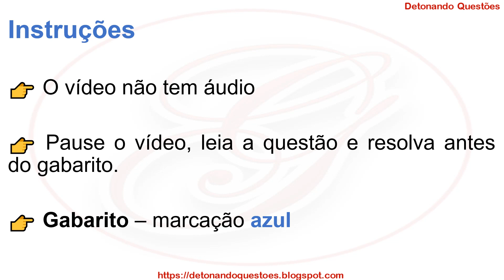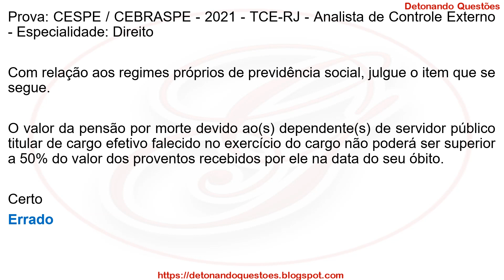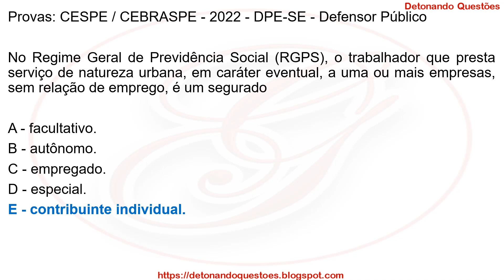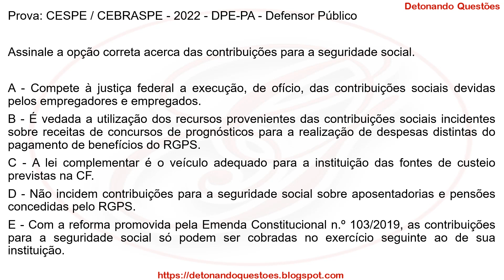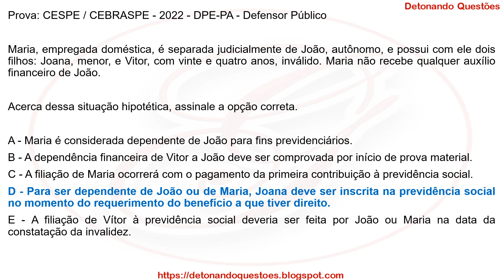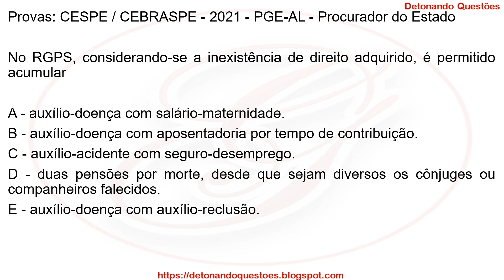SIMULADO 10 Questões de Direito Previdenciário | Banca CESPE/CEBRASPE